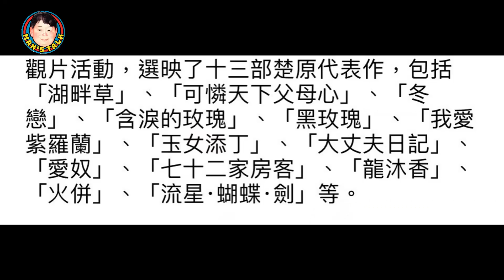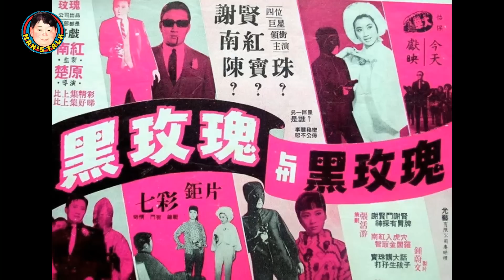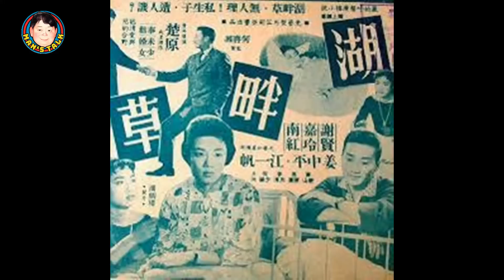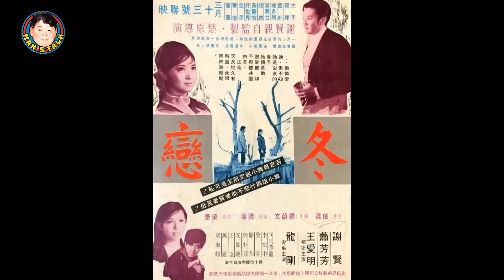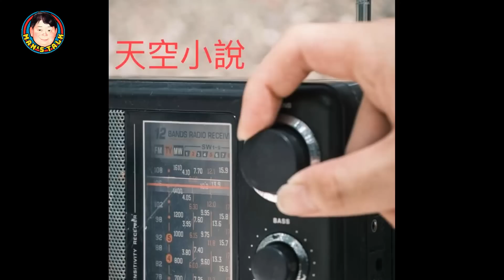【字幕】楚原逝世一週年，和章國明一起懷念，從《黑玫瑰》到《七十二家房客》，部部經典！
《第119集》楚原去世一週年，今集請來章國明導演，和大家憶述楚原的生平軼事，每年十一月一日，楚原都會擺大壽，留下很多珍貴影像！拍實驗電影揚名，楚原找章國明寫劇本！人工多電視台PA幾倍！電影資料館和導演會合辦《楚原作品回顧展》，十三部經典部部精彩，正在熱播中！今集一起集體懷念，不要錯過！

1. 宜古宜今，亦正亦邪，中西合璧，能文能武，哀悼曾江！文雋追憶幽默可敬的同行前輩，真正的國際性格巨星！客串“小男人”喜感爆棚
2. 王晶出招鄒文懷痛失片場/吳宇森從失敗終成大導演/笑話男星拍三級戲吊吊揈通處走/A計劃,蜀山,片廠內如何鍊成：文雋細說嘉禾公司前世生
3. 文雋細說電台當年事，商台六啤半，港台青春交响曲DJ好比今日mirror咁紅! 原來俞琤曾做過電影女主角，究竟拍乜戲呢？
4. 港漫的前世今生，教父黃玉郎從上市主席到階下囚到東山再起，該信命運還是相士？上官家族並非都是兄弟，文雋與馬榮成相識於微時，自由人劉定堅何解走上歪路!
5. 文雋彈讚電影《梅艷芳》，談現實中張國榮與梅姐的友誼；揭陳百強 鍾保羅被迫拍《失業生》內情

【關鍵字】

文雋, 文雋 講呢啲 講嗰啲, Man Gor, 李小龍, 李小龍會長, 香港電影金像獎, 古惑仔,喝采,飛刀又見飛刀,靚妹仔